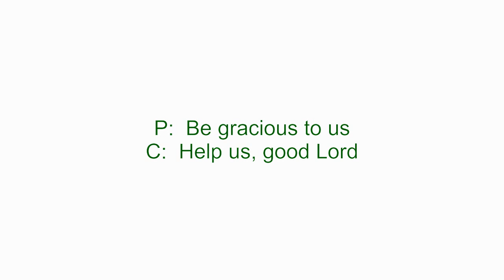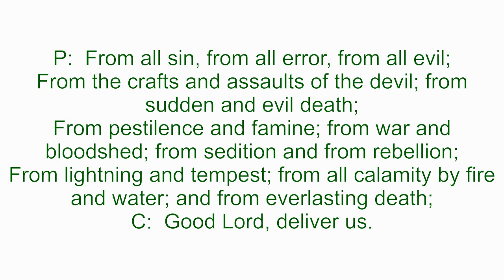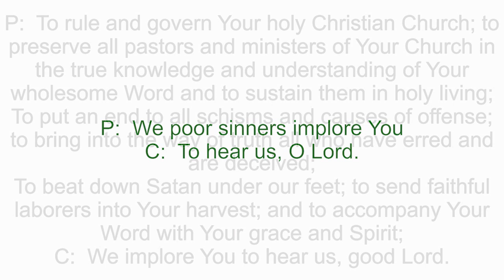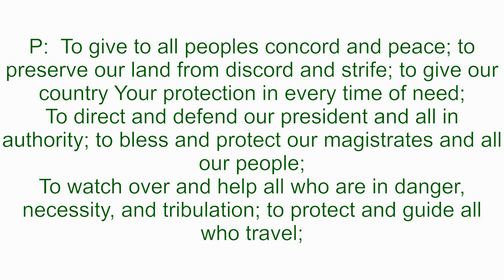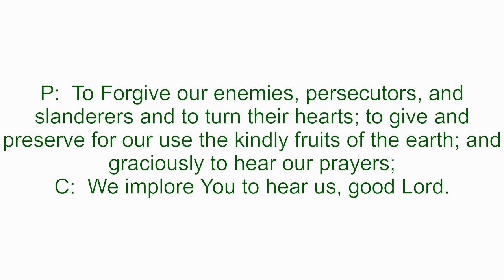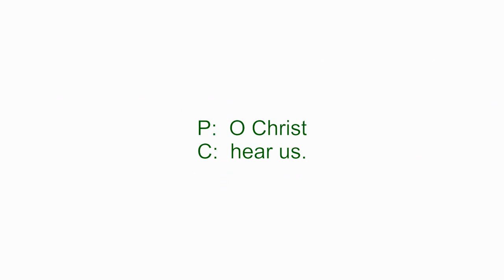Video Devotion for March 15, 2021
ONE YEAR OF VIDEO DEVOTIONS!
Rev. Adam Moline